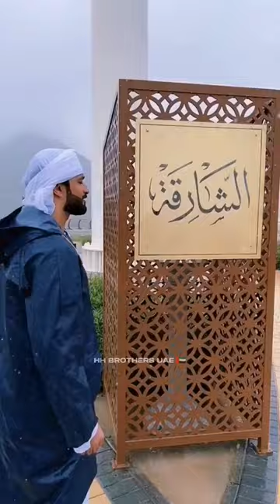RAIN WITH HAMAD✨💙